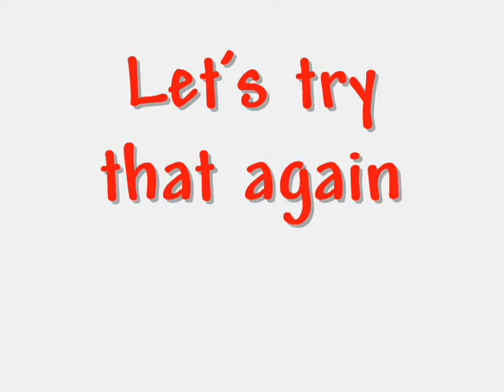Hobby King Extra Maiden.wmv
Oops, that didn't work while the camera was on.